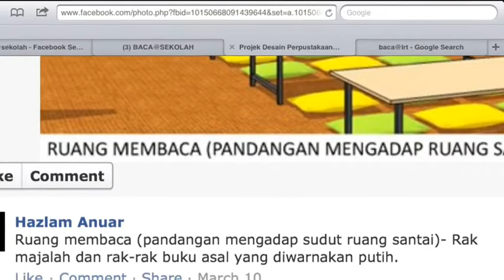Siri (1) Baca@Sekolah, "Kami Serius Mencipta Mimpi."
Video siri (1)

Tuan dan Cik Puan telah mencipta 'wonderland' kepada dunia kanak-kanak dengan memberikan mereka perpustakaan dan buku baru. Inilah dunia mereka. Daripada sekecil sepuluh ringgit yang datang daripada seorang demi seorang, sebuah perpustakaan untuk mereka telah diwujudkan.

Tuan dan Cik Puan memberi satu lagi senyuman ke bibir mereka. ini adalah video hari pertama di KAFA Integrasi Al Hidayah, sekolah yang wujud sepanjang rumah kedai yang disewa di nombor 10, Jalan 2/15, Taman Kajang Utama, Selangor.

Kita mengalu-alukan sumbangan bagi memenuhkan ruang perpustakaan dengan buku-buku baru yang mesra syariah, menghibur dan mendidik.

Kecil mengenal buku, besar mencintai buku, tua mewarisi buku. Itu adalah dunia yang kita mahu cipta dalam mimpi awal mereka.